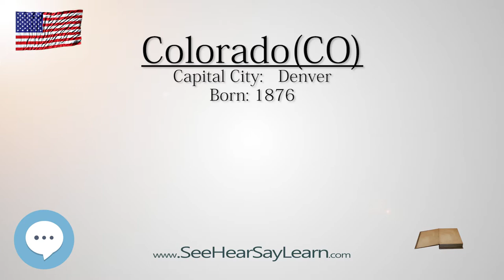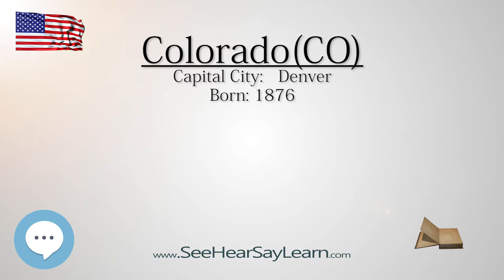COLORADO - The 38th State of America | EYNTK about The States & Territories ❤️🌎🔊✅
We're digging deep into the ins and out of the state of COLORADO!
This video series is something special. We're fully delving into all things everything and all things about the history of the various states and territories of the United States!!!